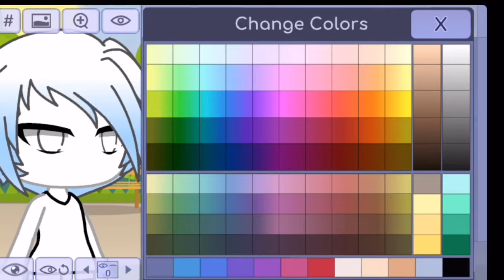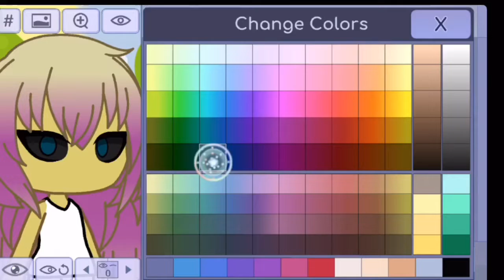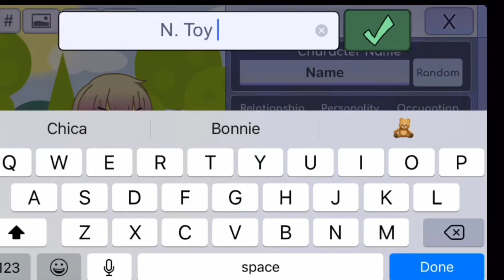Making Some Characters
O wow